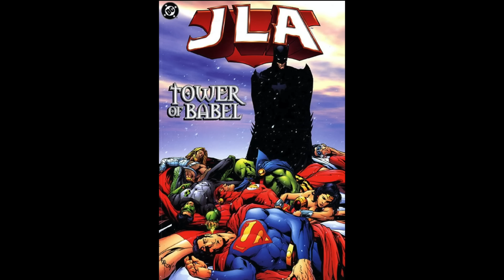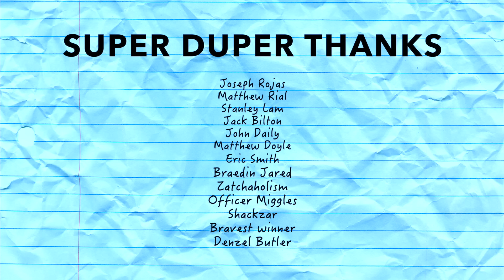Batman is a jerk.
|| SOCIALS ||

|| CONTENTS ||
0:00 - my amazing photoshop skills
0:42 - everyone is back!
1:44 - lack of suspence and batman's violation
4:47 - the league and trusting batman
6:17 - the simplification of batman
8:49 - conclusion
9:17 - credits and final message

Time to put the ear-covers on
No
La-la-la-la
La-la-la-la
La-la-la-la
born to multiply
Born to gaze into night skies
All you want's one more Saturday
Well, look here until then
They're gonna buy your life's time
So keep your wick in the air, and your feet in the fetters 'til the day
We come in doing cartwheels
We are caught up by ourselves
And your shape on the dance floor
Will have me thinking such filth and gouge my eyes
You'll be damned to be one of us, girl
Faced with the dodo's conundrum
I felt like I could just fly
But nothing happened every time I tried
Woo, ooh
A duotone on the wall
Selfless fool who hoped he'd save us all
Never dreamt of such sterile hands
You keep 'em folded in your lap
And raise them up to beg for scraps
You know he's holding you down with the tips of his fingers, just the same
Will you be pulled from the ocean
But just a minute too late
Or changed by a potion
And find a handsome young mate for you to love
You'll be damned to pining through the windowpanes
You know you'd trade your life for any ordinary Joe
Well, do it now or grow old
Your nightmares only need a year or two to unfold
Been alone since you were 21
You haven't laughed since January
You try and make like this so much fun
But we know it to be quite contrary
La-la-la-la-la-la-la
Dare to be one of us, girl
Faced with the androids conundrum
I felt like I should just cry
But nothing happens every time I take one on the chin
You're Himmler in your coat, you don't know how long I have been
Watching the lantern dim
Starved of oxygen
So give me your hand, and let's jump out the window
La-la-la-la-la
(La-la-la-la)
La-la-la-la-la
(La-la-la-la)
La-la-la-la-la
(La-la-la-la)
La-la-la-la-la